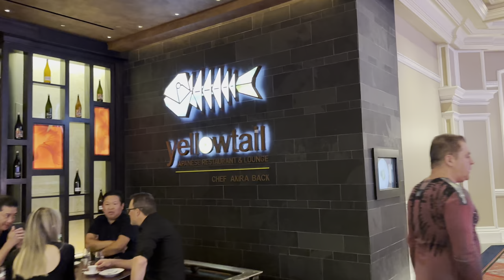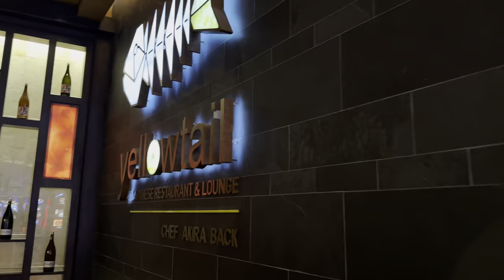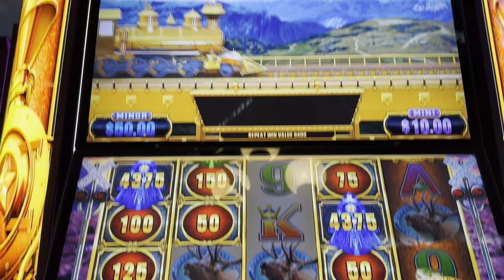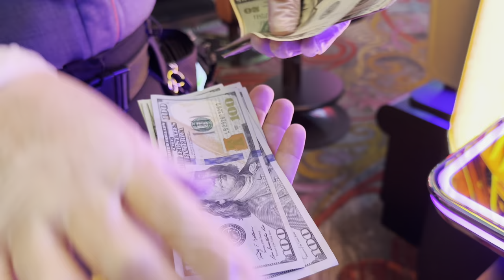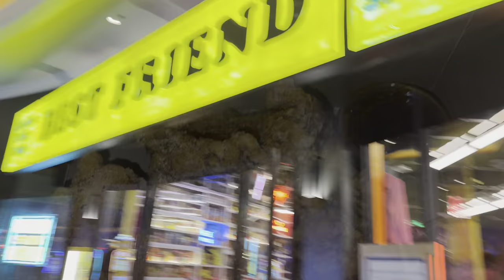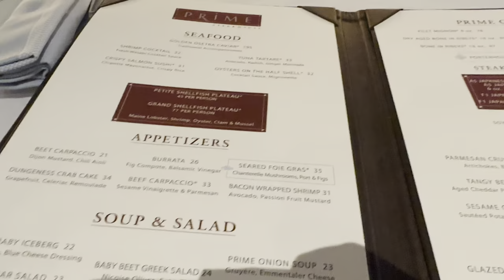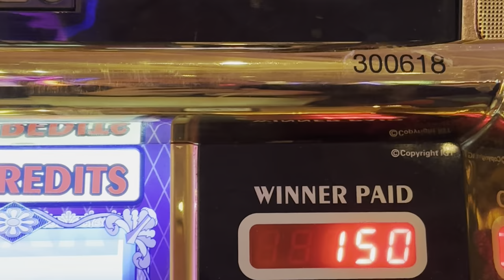4K HDR Bellagio, Prime Steakhouse & Yellowtail | Las Vegas November 2022 Part 3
This is part 2 of 3 of my November 2022 Las Vegas trip (part 3 was released before this because of technical issues). I stay at my favorite Las Vegas hotel, the Bellagio, eat at Yellowtail (My favorite restaurant) and I try Prime Steakhouse for the first time (disappointing). Enjoy!